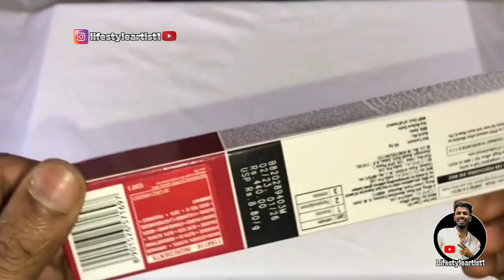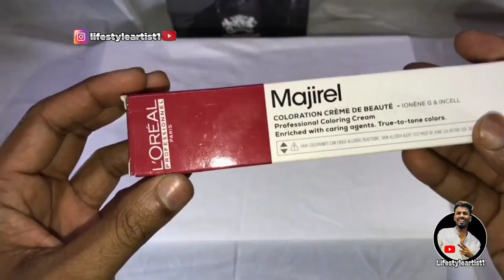Magenta Red Hair Color कैसे करें | hair color without prilightning | step by step full tutorial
dyed hair
global hair colour
streak hair colour
brown hair color
hair color for men
burgundy hair color
highlights hair color
hair color for women
highlights hair
garnier hair color
loreal hair color
hair color

iPhone 14pro review
quantum machanics
hair color at home
rublox speedrun
woodworking projects